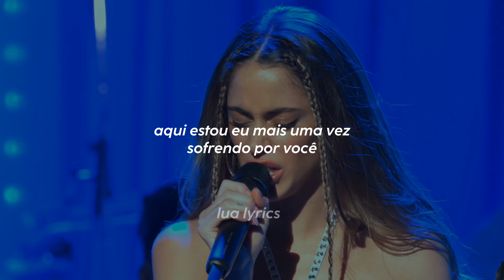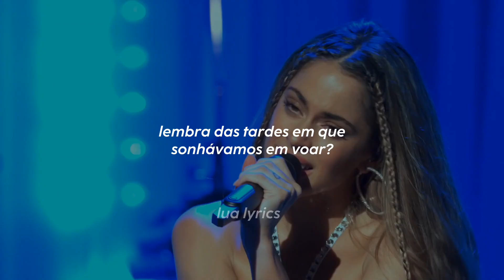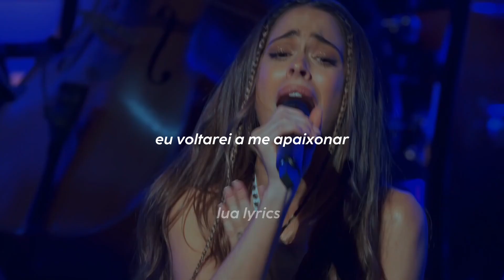tini - si tu te vas - claro sessions (tradução)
este canal não possui os direitos da música e imagem deste vídeo, possui apenas a edição. todos os direitos vão para o artista e a gravadora da música apresentada neste vídeo.

não reposte sem autorização.

letra

Me volveré a enamorar
Me volveré a desarmar
Una vez más, si tú te vas

Aquí estoy otra vez sufriéndote
Debo estar loca adicta al ayer
Falso, brillante no cambias la piel

Hoy me pregunto cuando aprenderé
Tocando el fuego yo me quemaré
Tanto me empujas que me haces caer

Remover anúncios
Si tú te vas
Ay pierdo el sentido
Muero de frío
No puedo más, si tú te vas

Recuerdas las tardes soñando volar
Tu mano en mi mano mirando el mar
Me cuesta entender por qué me haces llorar

Noches sin piedad, en la oscuridad
Hoy lo veo con claridad, claridad
Cuando me entregué, dejé de respirar